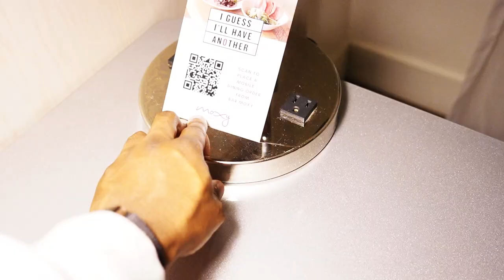Whats In My Camera Bag? 🎒 | 2024 Content Creator Work Trip Edition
Working at an agency has its perks, like going on work trips to create content for clients. In this video, I break down everything I brought on this trip.